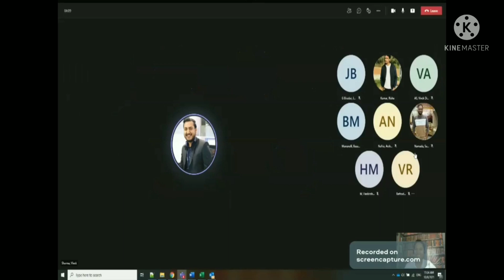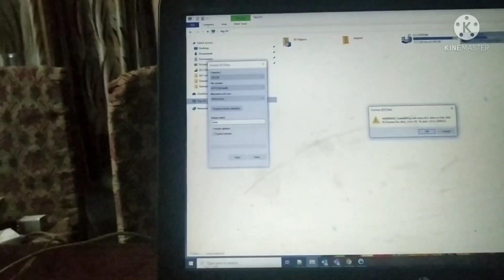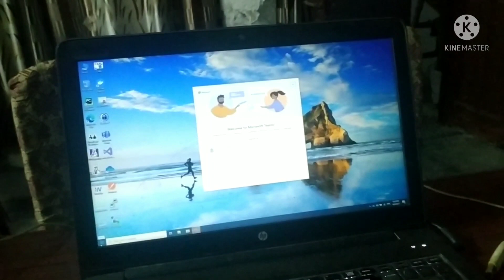Last Day in Siemens Healthineers| Very hard to say goodbye👋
It's very memorable journey around 3 years in Siemens Healthineers. Thanks to support @KonarkTeam @BadamiTeam @ClinicalExpertTeam and all the other members of @AIPCteam. I will always remember those days and I'm still waiting the time where we will meet in person may be outside or some common place.